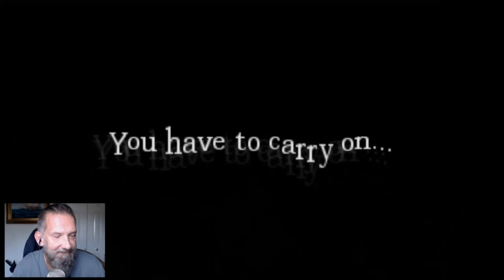SANTA IS PISSED! XD AMNESIA CUSTOM STORYtime - A GRUNTLY CHRISTMAS (full playthrough)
Hey guys! Welcome to "A Gruntly Christmas" Custom Story for Amnesia. This was done by our friend Oddstuff, as a challenge. He accomplished it in under 5 hours. Lets see what he has in story for us.